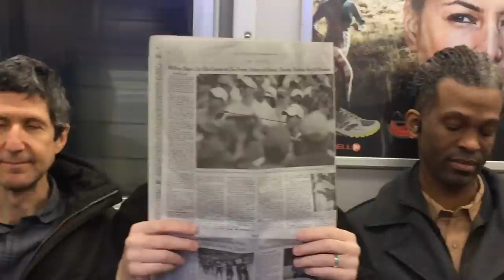Caught in a Butt Sandwich by The Mangfather featuring Bob Katz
Mango Mango Music Presents the Official music video for Caught in a Butt Sandwich by The Mangfather featuring Bob Katz.  Follow me to be notified when it's coming out.  No mangos were harmed in the filming of this video